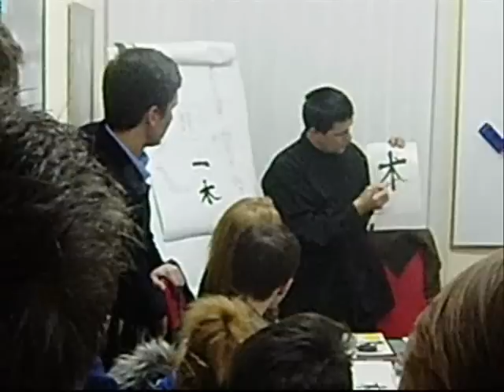УЛИНЬ - Киев - Роживка (2010г.)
Шуфа - мастер класс.